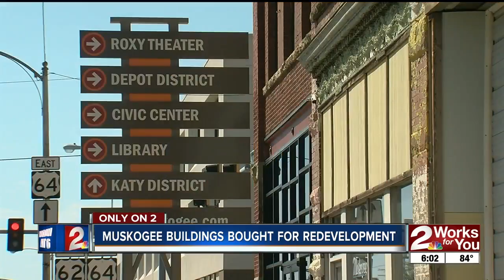Muskogee couple reinvests in Downtown Muskogee, buys historic buildings